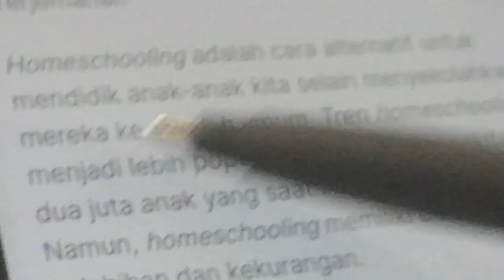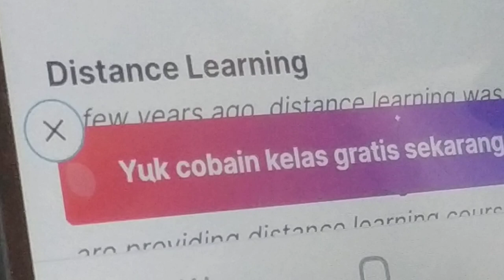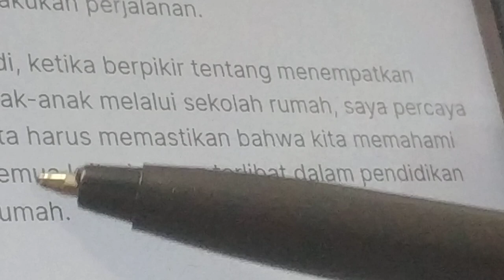15 Agustus 2023(2)